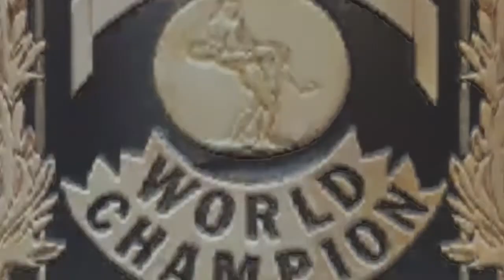Sabretooth vs. Killer Kowalski WWWF World Heavyweight Championship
WWWF All Stars Wrestling November of 1969 match 4